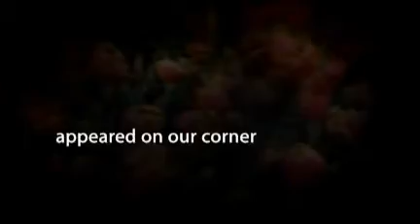Parrots Invade Chicago!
Watch as rare parrot tulips, that begin like small cabbages and turn  Streeterville, a small neighborhood in Downtown Chicago, into red and yellow splendor.   Part of The Wealth Of Tulips, Photo Book and Merchandise.